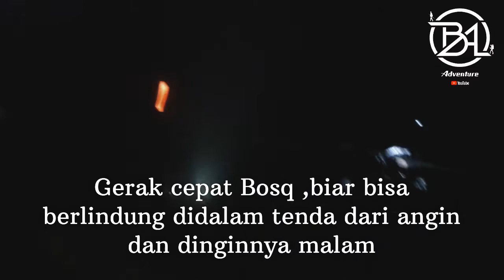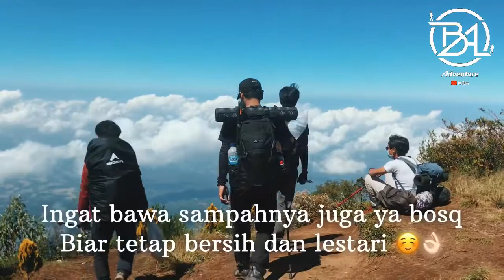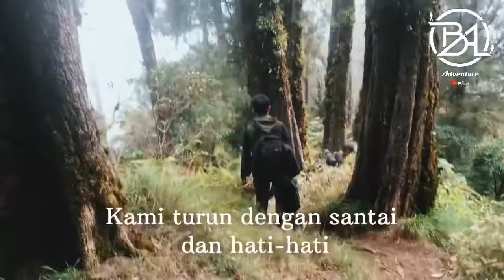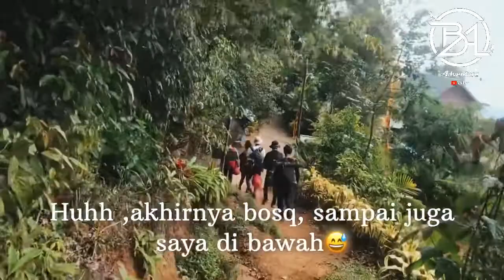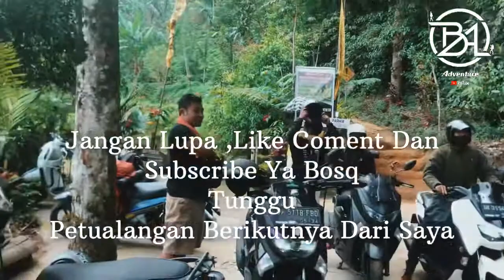FULL VIDIO.!! || Camping di Gunung Batukaru Bali. || 14/15 Agustus 2021